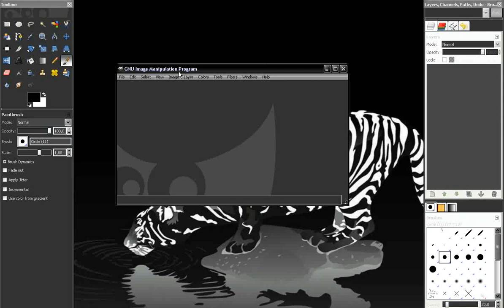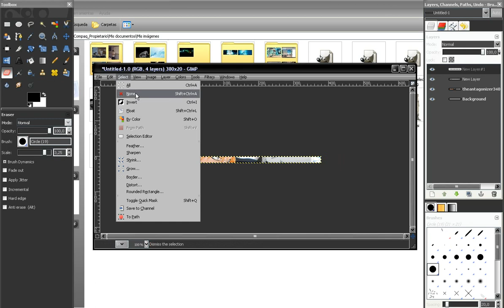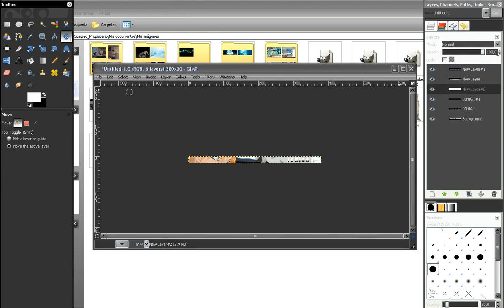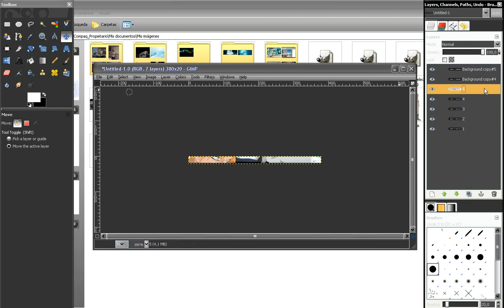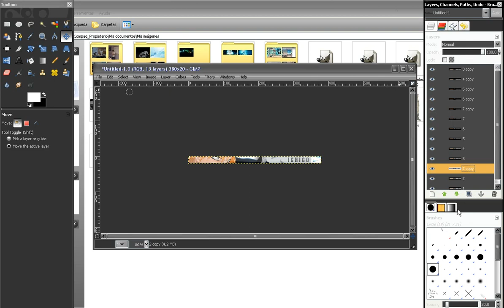The Gimp Animated UserBar Tutorial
Well  someone asked me how can he  make an animated userbar, ofc it can be by different ways and  you can make different things from your userbar to move, i choosed this one because its simple, just the text is animated, also i must say any .gif extension on what is based is on multiple layers that  goes one after another... as u can see in this tutorial.
I made it simple i didnt extended to add effects and more stuff also the size u choose it i choose this one because its easier to deal with it XD.